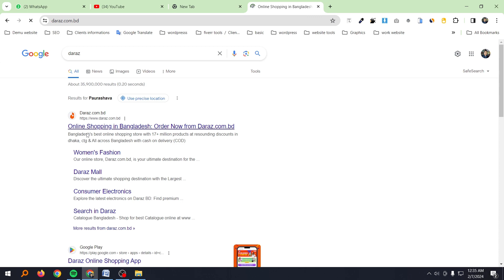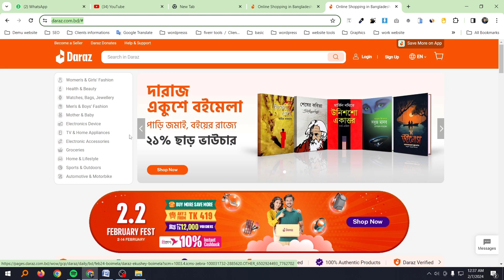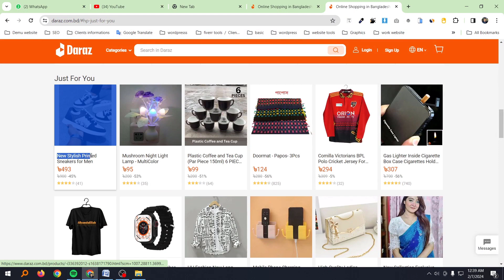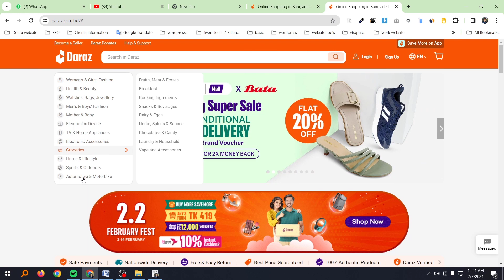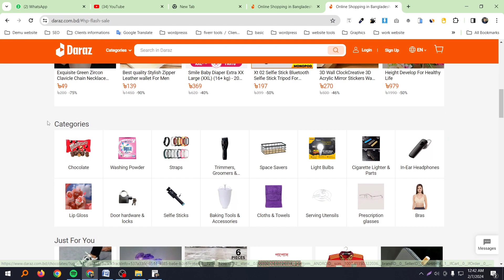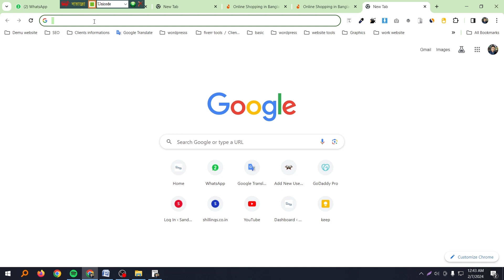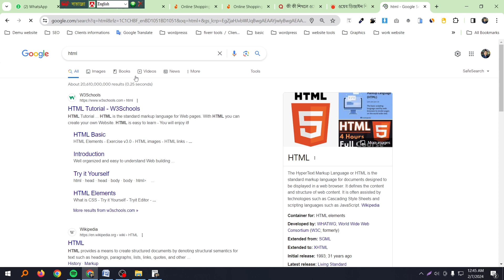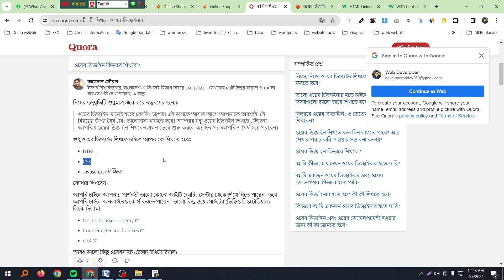What is Web Design || ওয়েব ডিজাইন কি এবং কেন শিখবেন ? Bangla || web360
Web360 পক্ষ থেকে আপনাদের আন্তরিক শুভেচ্ছা। আপনাদের সাথে  আছি হৃদয়। আমি ফ্রি তে আপনাদের সপ্তাহে ১ দিন Web Design শেখাবো । আপনার যদি  শিখতে আগ্রহী হন ! অবশ্যই আপনার এই ফর্মটি পূরণ করবেন।সাথে থাকার জন্য ধন্যবাদ !

বর্তমান সময়ে ওয়েব ডিজাইন ও ডেভেলপমেন্ট অনেক বেশী চাহিদা সম্পন্ন একটা ক্ষেত্র। সারা বিশ্বে দক্ষ ওয়েব ডিজাইনার এবং ডেভেলপারের প্রচুর ঘাটতি রয়েছে। তবে এই দুইটা প্রশ্নের উত্তর না নিয়েই যদি কেউ ওয়েব ডিজাইন শেখার শুরু করে তবে কিছুদিন যাওয়ার পরেই সে আগ্রহ হারিয়ে ফেলে… এবং বুঝতে পারে যে ওয়েব ডিজাইন বা ডেভেলপমেন্ট আসলে তার জন্য নয়। তাই ওয়েব ডিজাইন শেখা শুরু করার আগে আমাদের বুঝতে হবে ওয়েব ডিজাইন জিনিসটা কি এবং আমি কেন ওয়েব ডিজাইন শিখবো?
What we will learn in this channel is described below.
First, we will learn HTML, CSS, JAVASCRIPT, PHP, and then WordPress. How to install WordPress.
Besides, we will learn to work with all computer software from basic to advanced. All computer software like Microsoft Office Word, Excel, PowerPoint & more.